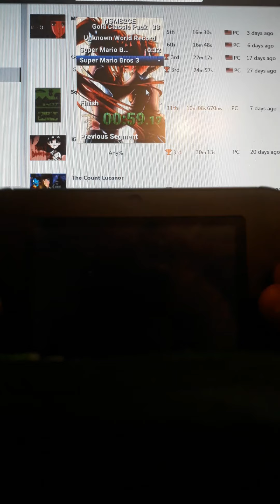[WR] New Super Mario Bros. 2 Gold Classics Pack Speedrun in 3:01